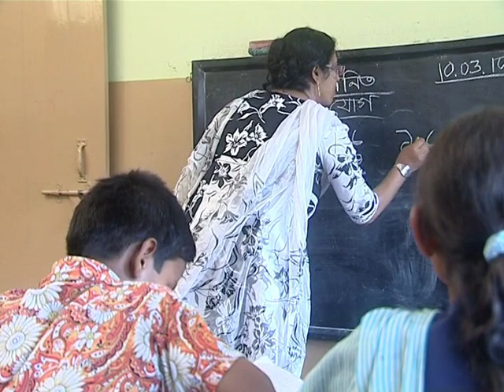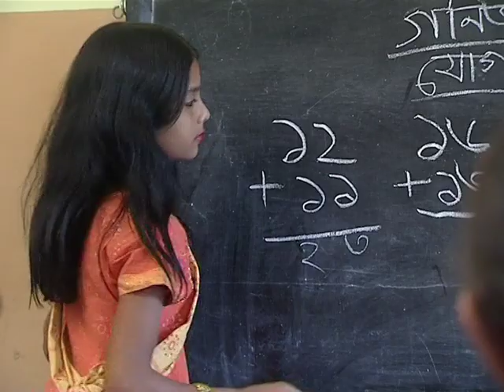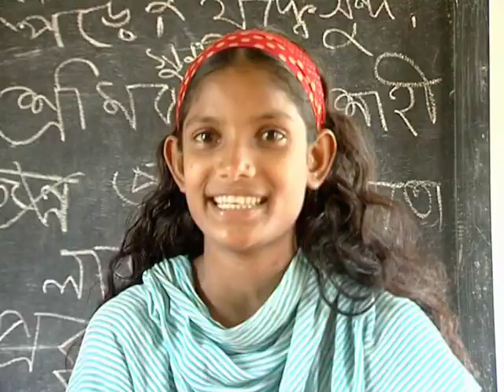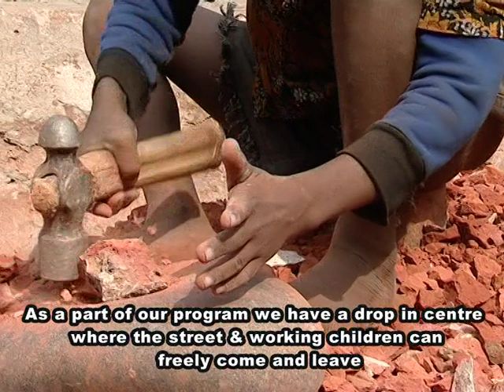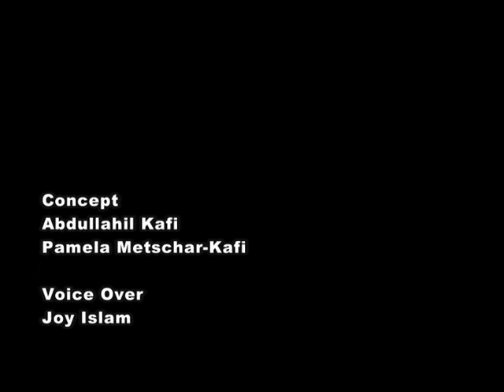Shishu Neer Bangladesh Documentary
Produced by Shishu Neer Bangladesh